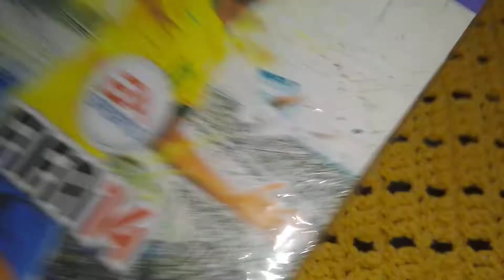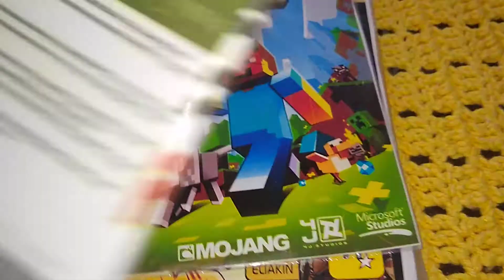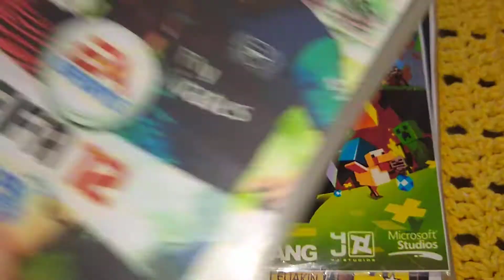MOSTRANDO ALGUNS JOGOS DO XBOX 360!!!